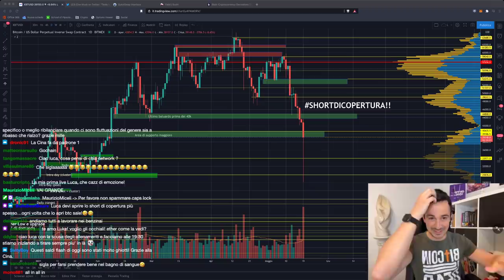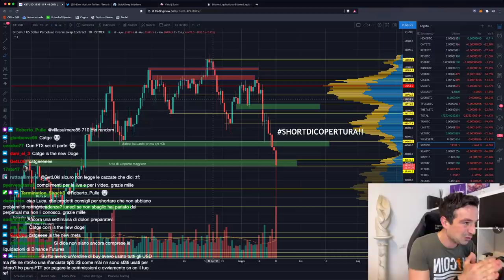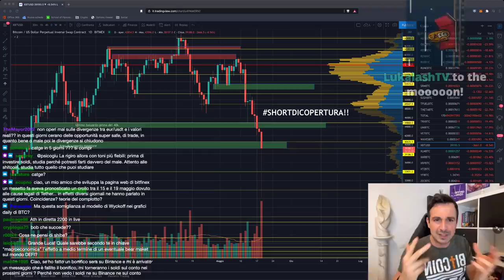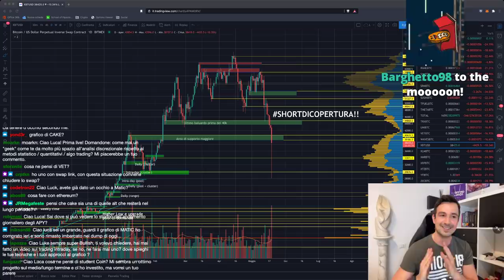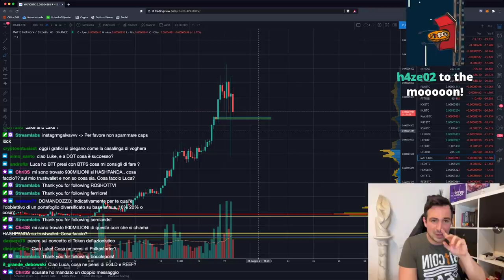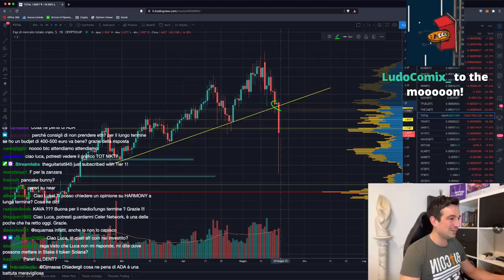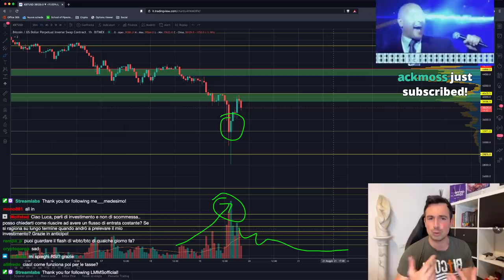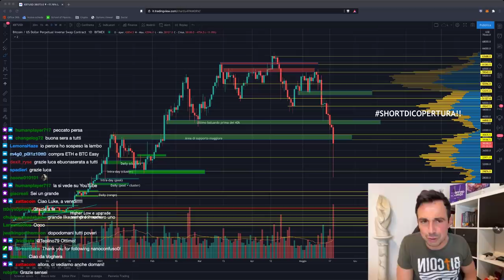BITCOIN: IL CROLLO. FINE DEI GIOCHI o c'è ancora SPERANZA? | IO FACCIO COSÌ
Oggi giornata all'insegna del ROSSO per Bitcoin, ma guardate che SHADOW! C'è ancora speranza o ormai siamo in bear market?

Argomenti trattati oggi:

00:00 Intro, saluti e quadro della situazione
01:30 Perchè è crollato Bitcoin?
05:30 Altcoin: cos'è successo?
08:55 Liquidazioni e stop loss
12:55 DeFi su MATIC: come funziona e che APY ha
25:00 Bitcoin: Buy the dip o meglio aspettare?
28:55 Analisi LINK/BTC
33:40 Analisi VET/BTC
36:30 Analisi CRO/USD
36:30 Se sei dentro ora, cosa conviene fare?
38:30 ADA: LA altcoin più BULLISH
40:30 Analisi MATIC/BTC
42:40 Il bello dei bear market
55:00 Analisi grafico Bitcoin